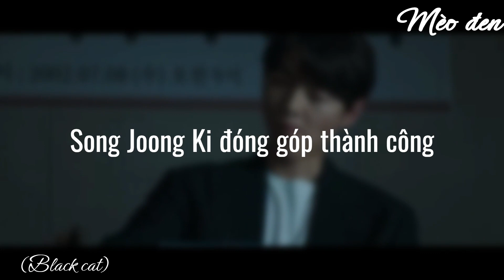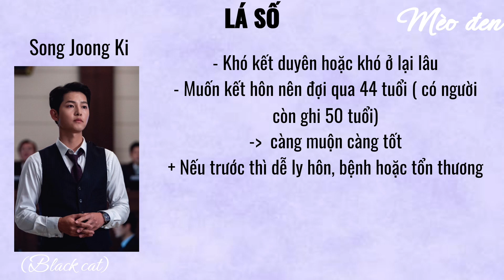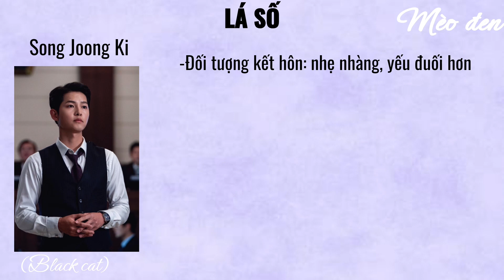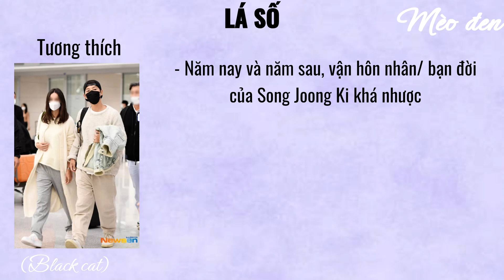Lá số Song Joong Ki và bạn gái| Fortune telling of Song Joong Ki - girlfriend: Katy Louise Saunders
Toàn bộ video được tổng hợp từ nhiều nguồn xem lá số ở Hàn Quốc nên các bạn lưu ý chỉ xem cho vui, đừng nghiêm trọng lên
Không đả kích, xúc phạm bất cứ ai!
The entire video is compiled from many sources in Korea, so it is only for fun, don't take it seriously.
Do not insult anyone!
00:00 Intro
00:53 Song Joong Ki
7:09 Song Joong Ki & Katy Louise Saunders